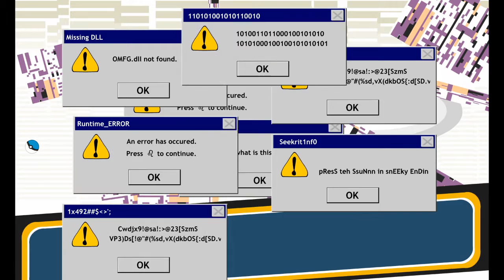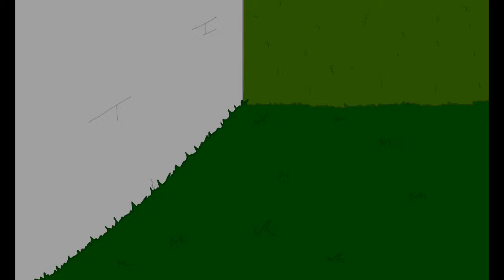Stealing the diamond/ the bin survived